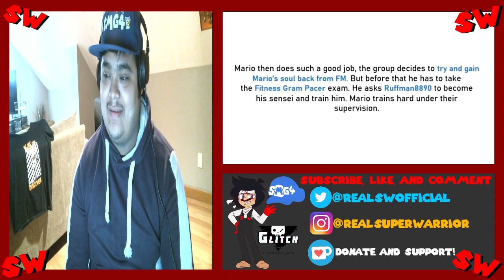SMG4: The Fan Written Episode (4 Mill Sub Special) REACTION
Oh my...